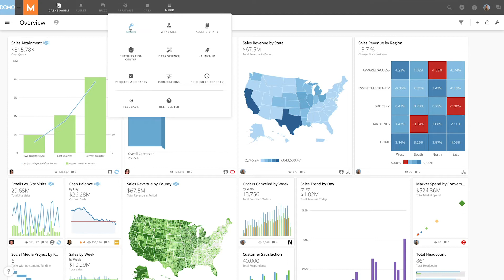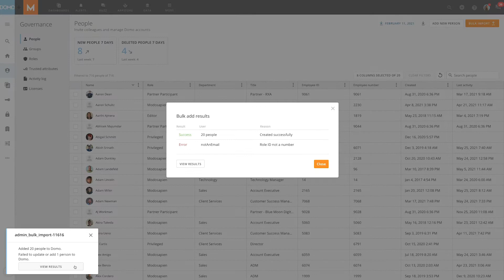Bulk Import Users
Learn how to add multiple users to Domo at once, whether it be a few team members or your entire organization.